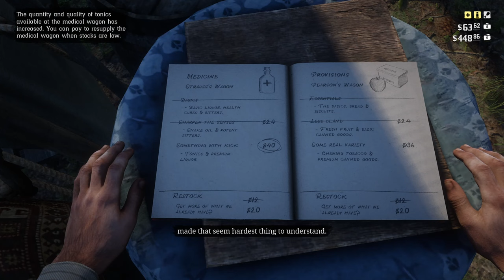Cum să furi vagonul de petrol din Cornwall - Furt de tren - Red Dead Redemption 2 ep 7 No Commentary